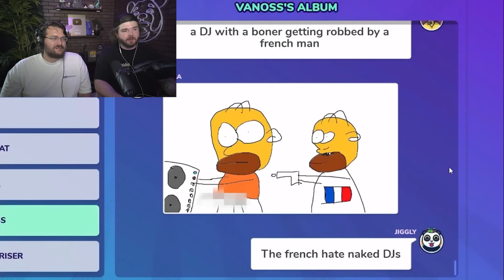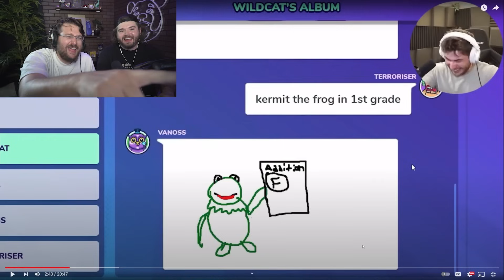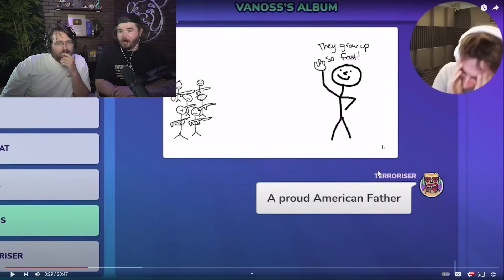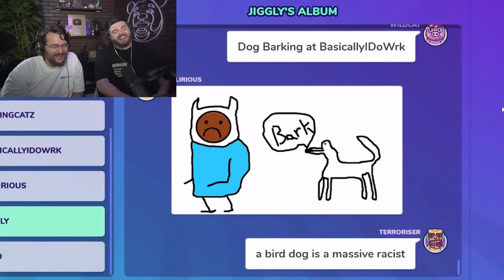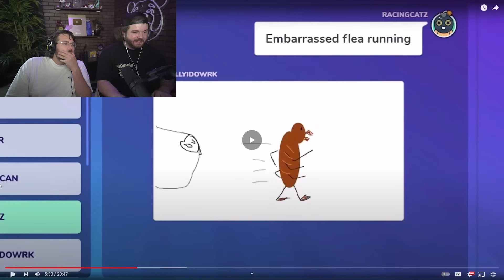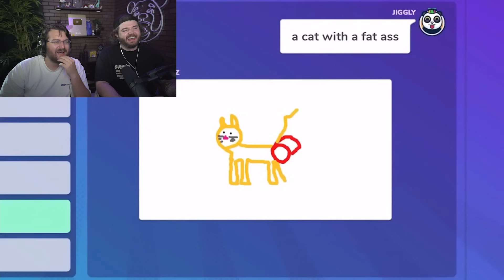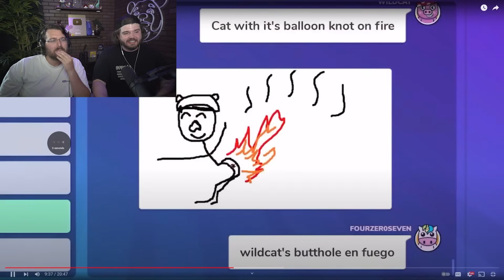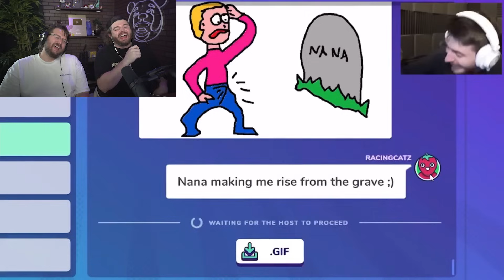Reacting to hilarious Terroriser snort compilations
It's been a while since I sat down and listened to @Terroriser snort like a little piggy so who better than to do it with than the man who has a pig for a logo, @wildcat ? We may have even uncovered a conspiracy, ooooh. Does Brian fake his snorts?! Find out now! Maybe idk.